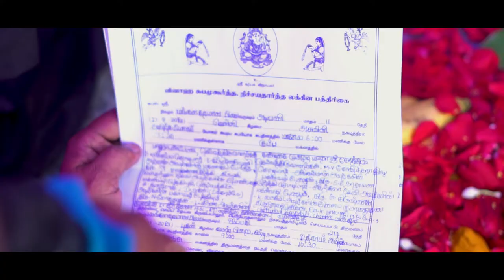Keerthana X Dr K Balaji | Engagement 2021 | Candid Wedding Photography | STUDIO131 | Highlights 2021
Engagement Ceremony 2021 |